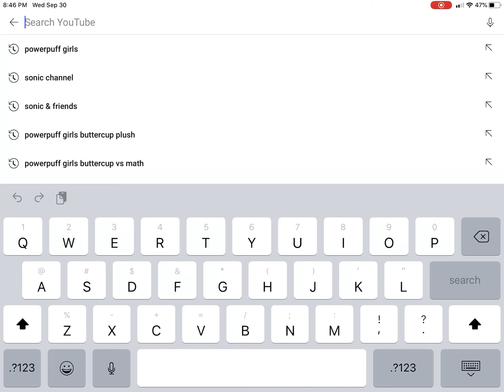3 shoutouts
Kaio Gabirel TheGreenDayAndPowerpuffGirlsFan, Sonic & Friends, and Levi Bryant